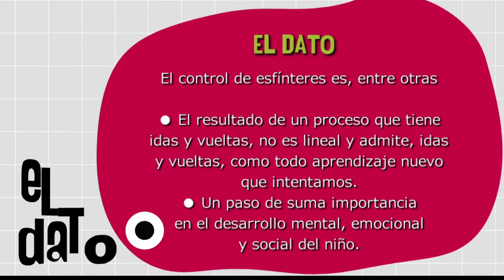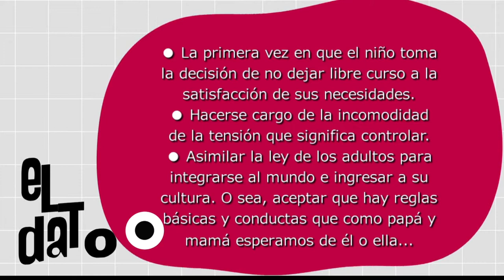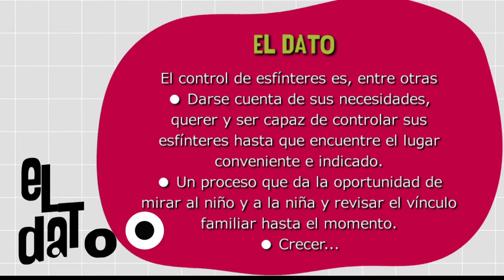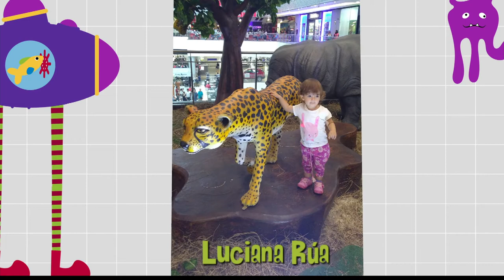Control de esfínteres [Paso a Paso Tv] Telemedellín